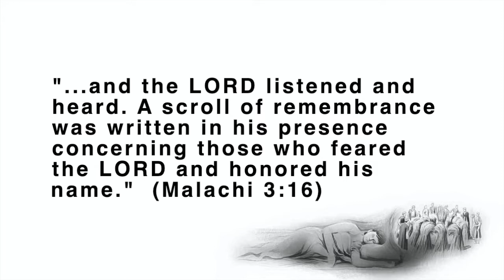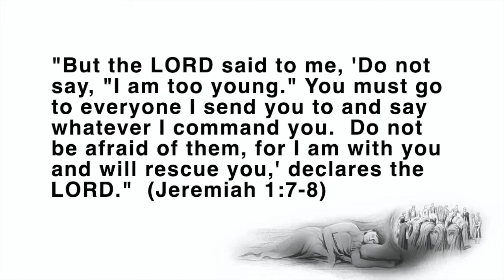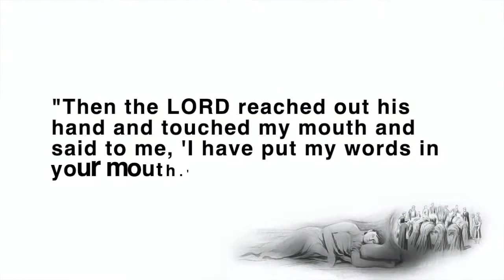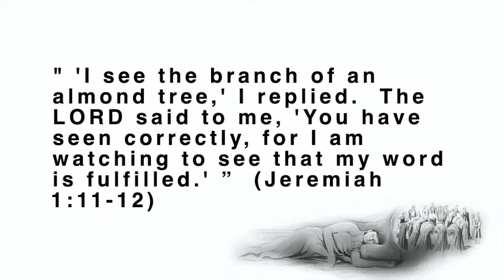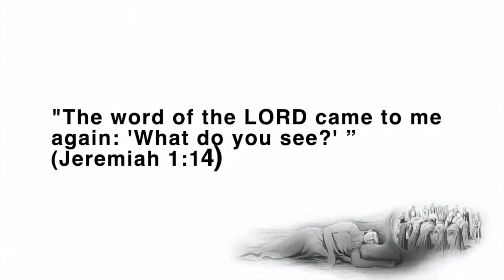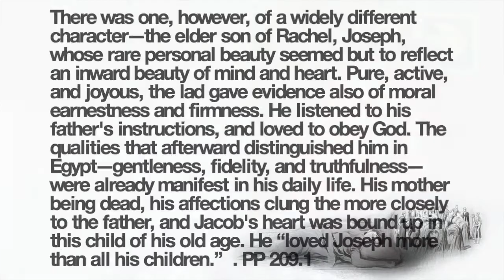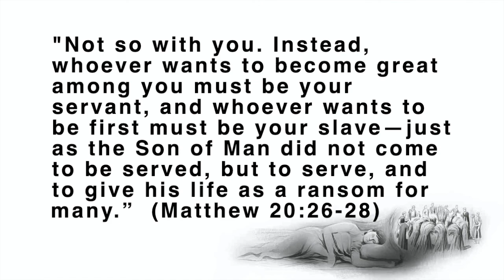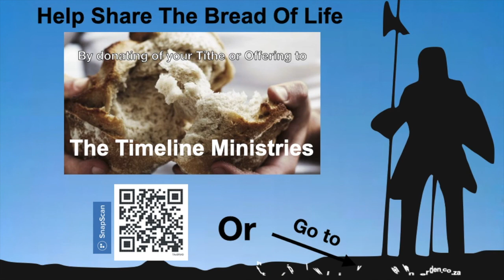Lesson Study lesson 11, 2nd Quarter 2022 - Joseph Master Of Dreams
Joseph Master Dreamer